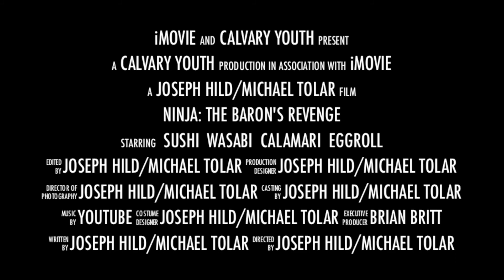Ninja: The Baron's Revenge OFFICIAL TRAILER